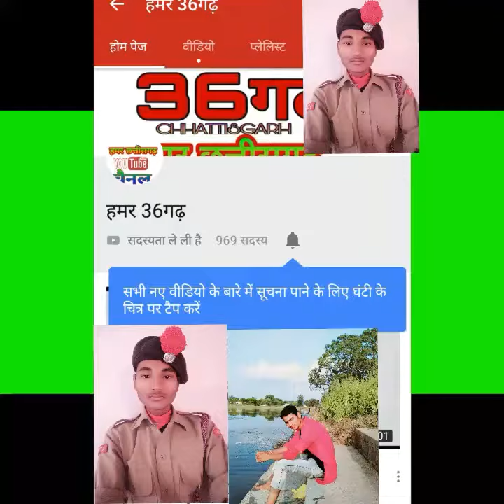जम्मू वायरल वीडियो कॉमेडी Jammu and Kashmir viral video comedy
ll छत्तीसगढ़ी गानों की सूची ll
ll List of Chhattisgarhi songs ll
.Karan. Kiran. CG. Song..

1) nai jano /kran kiran/suman/aditi studio official
2) Happy New Year 2021/New HD Video/Karan/Kiran/ aditi studio official
3)  audition video/kiran/aditi studio official
4) वायरल वीडियो से किरन की मौत// क्या सच क्या झूठ// किरन/करन
5)  NAI JANO KA BIMARI HE MOLA /kiran kiran/suman/aditi studio official
6) tain dekhe mola/तै देखे मोला/Coming Soon ./ Karan Kiran/HD New Video /aditi studio official
7)  Duniya ma Nam Taey kamaye/SATNAM/HDVIDEO/Singer. HORILAL BANCHHOR
8) RAIGARH WALA /HD VIDEO/DJ SATNAM /NEHA/KIRAN KARAN/MAHENDRA
9)Karan KIran/HDVideo/करमा नाचाहु तोला/karma nachahu gori
10)  PROFILE/KARAN,KIRAN/ ADITI STUDIO OFFICIAL
11)  new cg retake video/karan kiran/ Aditi Studio Official
12) NAGPURI/नागपुरी/ DANS/KARAN,KIRAN
13) kochai pan /कोचई पान/Live Dance/ KIRAN / KARAN/ Happy Birth Day / ADITI STUDIO OFFICIAL
14) किरन/KIRAN / KARAN /करन /NEHA/नेहा / ADITI STUDIO OFFICIAL
15)  RAIGARH WALI RANI / KIRAN / SUMAN / KARAN Happy Birth Day / ADITI STUDIO OFFICIAL
16) karan/kiran/HD video/मुंदरी के चीन्हा/MUNDRI KE CHINHA /Karma Geet/ aditi studio official
17)  karan/kiran/HD video/मुंदरी के चीन्हा/MUNDRI KE CHINHA /Karma Geet/ aditi studio official
18) NEW C.G,VIDEO#MOR SONCHIRAIYA/मोर सोनचिरइया /KIRAN,KARAN/GHANSHYAM ADITYA/ADITI STUDIO OFFICIAL
19) cg/karma#कर्माkaran kiran neha/Shyam khunte/Aditi Studio Oficial
20) BOL BAM /JAI SATYANARAYAN BABA/KARAN KIRAN/NEHA/ADITI STUDIO OFFICIAL
21) cg retake 2020#karan kiran/govind chouhan/r.v.ishu#aditi studeo official
22) new cg retake video/karan kiran/ Aditi Studio Official
23) new cg video song#कोचई पान भूरी टूरीbhuri turi# karan ,kiran#shyam khunte#aditi studio official
24) CG VIDEO#TEASER#KARAN KIRAN#TAHI KOCHAI PAAN#SHYAM KHUNTE#ADITI STUDEO OFFICIAL
25) CG new video /खोपा म गोंदा फूल/Khopa Ma Gondaphool/Maanshi#Samar Nishad#Aditi Studio Official
26) रिटेक
27) 2020 New/# रिटेक विडियो/Retake Video/Kiran Karan,Neha,mahendra
28) बेस्ट डी जे CG LATEST DJ KARAN KIRAN/NEW DJ MIX/SHYAM KHUNTE/ADITI STUDIO OFFICIAL
29) Cg बेस्ट विरह गीत/Mor Dil Ke Rani O /New CG Song2020 /Karan,Kiran,Neha
30) KARAN.KIRAN/ये मोर दीवानी/YE MOR DIWANI/NEW VERSION D J MIX HDVIDEO SONG
31)  मोला फांस डारे/MOLA FANS DARE/SHYAM KHUNTE/aditi studio Official
32) KAR DARE BADNAM/कर डारे बदनाम/NEW LETEST C G VIDEO 2020/KARAN/KIRAN/ARYAN/REKHA//SHYAM KHUNTE
33)  aditistudioofficial
34) C.G.PREM KE HOLI /प्रेम की होली/NEHA/KIRAN/KRAN/AARYAN SS /REKHA/NEW HOLI VIDEO 2020
35)
36) LAL PULSUR / लाल पल्सर/ NEW C G LOVE VIDEO SONG 2020/KIRAN/KARAN/M.D. GWAL/ADITI STUDIO OFFICIAL
37) KARAN /KIRAN /LAL GULAPI#M.D.GWAL/ADITI STUDEO OFFICIAL/H D VIDEO/TEASER/COMING SOON.
38) पंथी गीत/जय सतनाम/Jay Satnam/Neha/kiran karan/shyam khunte/mahendra/aditi studio official
39) Teaser JaySatnam/Karan/Kiran/Mahendra/neha/Shyam Khunte/Aditi Studeo Official
40) C G new dj /New D J Song /Karan-Kiaran Ke D J/करन -किरन के डी जे सॉन्ग /Aditi studio official
41)  New C G Retake Video/छत्तीसगढ़ी रिटेक वीडियो /किरन /करन /नेहा /महेन्दर /aditi studio official
42)
43) छत्तीसगढ़ी विडियो Dil Diwana/दिल दीवाना Karan , Kiran, Shyam Khunte , Meera Randhawa
44)
45) C G/ देश भक्ति गीत/Desh bhakti geet/नेहा/करन/किरन,महेंद्र/aditistudio
46)
47) हस झन पगली फस जाबे/के सिंगर /सुनील सोनी/ chal bhag chali /चलभागचली /2019/Karan/Kiran
48) ए मोर दिवानी/भाग 2/किरन करन/नेहा/युराज निषाद/Ye Mor Diwani part 2//# मीरा रंधावा /घनश्याम आदित्य/
49) YE MOR DIVANI PART 2,ए मोर दीवानी TEASER,KIRAN,KARAN,NEHA,करन ,किरन ,नेहा ADITI STUDIO OFFICIAL
50) # रिटेक विडियो /ए मोर दिवानी /किरन करन /aditi studio official
51)  छत्तीसगढ़ी /बेस्ट सांग /तोर मया म /मोर सुरति चिरईया /किरन ,करन /tor maya m /aditi studio official
52)
53) छत्तीसगढ़ी गीत I कान्हा KANHA I NEW SONG 2018 II MEERA RANDHAWA ADITI STUDIO
54 kirankaran
55) ए संगी मोर , A Sangi Mor , Kiran , Karan ( New Song Coming Soon ) रोमांटिक सांग Pre. KC Studio
56) kirankaran
57) मोला दीवाना बनाये , Mola Diwaana Banaye , Karan , Kiran ,New Video Song , Singer-Raj & Anjali
58) irankaran
59) Mola Dekh Dekh , Karan Kiran , Singer - Champa Nishad & Krishna Dinkar , Pre. By - KC Studio
60)
61) तोर नैना , Tor Naina , Karan Kiran , Singer - Bihari Chouhan , KC Studio Raigarh
62)
63) Karan , Kiran , Shooting Time , ( Retack Video ) Naina Naina Pre. By - KC Studio
64)
65) ए संगी मोर , A Sangi Mor , ( CG M‌ausam ) में पूरा सांग देखव , ए गीत के लिंक निचे दे हावे
66) कोचाई पान Adm studio
KARAN KIRAN CHHATTISGARHI SONG
करण किरण छत्तीसगढ़ी गाना